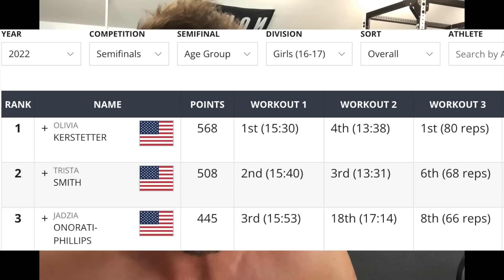REAL CrossFit Media takes on Olivia Kerstetter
Sevan motivated the shit out of me here.

I have been shying away from loaded end range movements for too long.

When I saw him going WAY outside his comfort zone, it made me want to as well.

Olivia Kerstetter put up a HUGE score on this workout. I was scared to be honest that I would get nowhere near her score with my current fitness.

I hope to motivate someone to hit a workout that scares them the same way Sevan motivated me to do this workout.

Maybe you can also take on the "Kerstetter challenge"

Good luck at the games Olivia you are awesome.

Watch real media take on Age Group Semi-Final workout #3
How do my reps look?
-Coach Andy